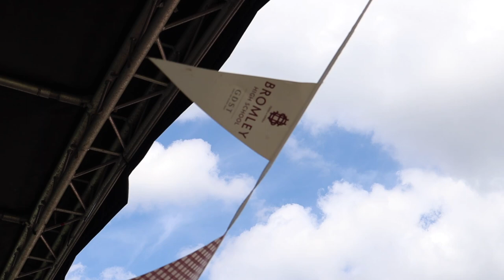BromFest 2023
In a spectacular celebration to mark the end of term and the school’s 140th anniversary this year, Bromley High School hosted its eagerly anticipated festival, BromFest 140.